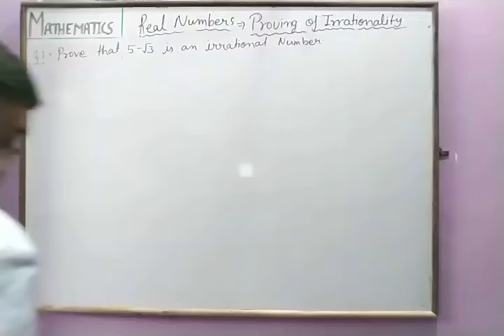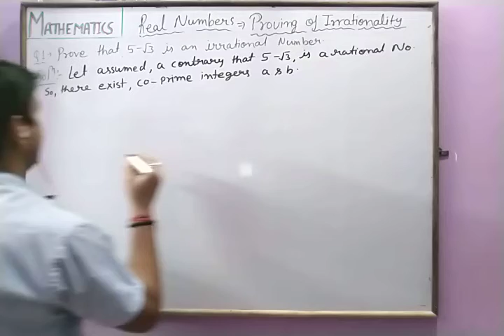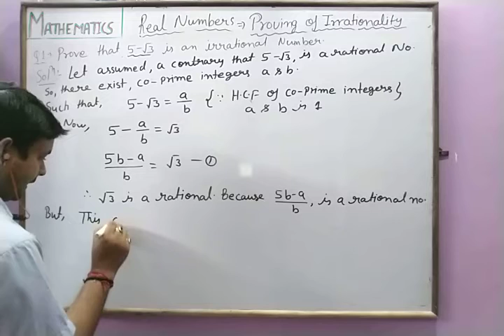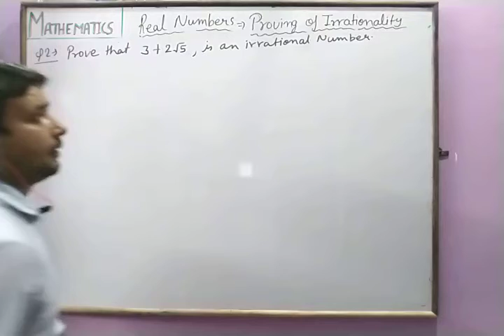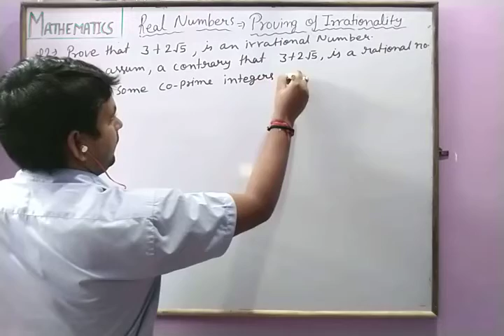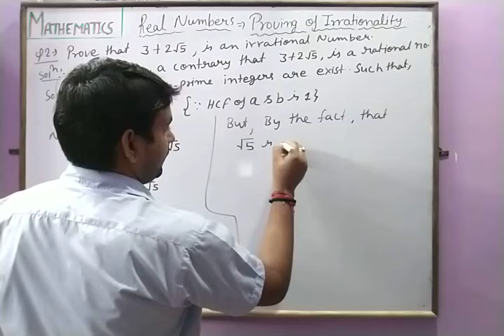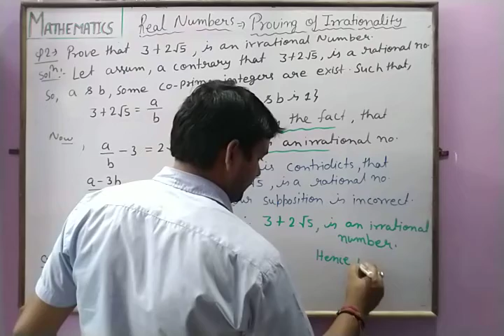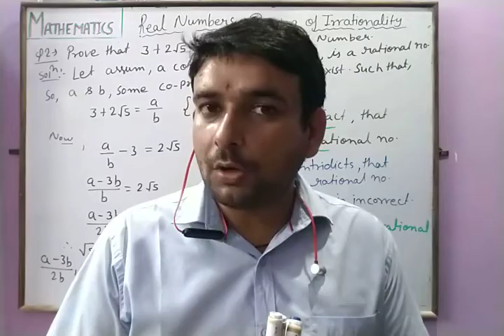Class 10th Maths Ch-1-Real Numbers Part-12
Proving of Irrationality of a number